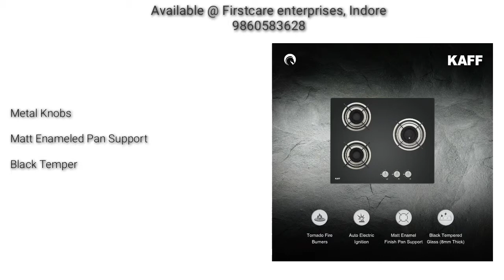kaff crh 603 | kaff crh 603 review | kaff crh 603 built in hob